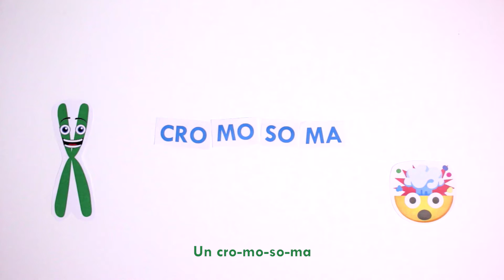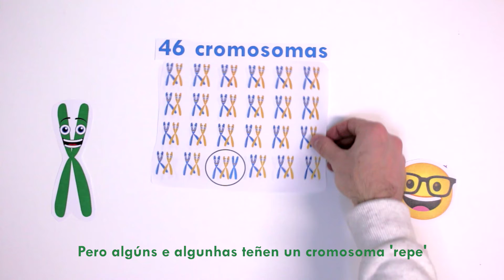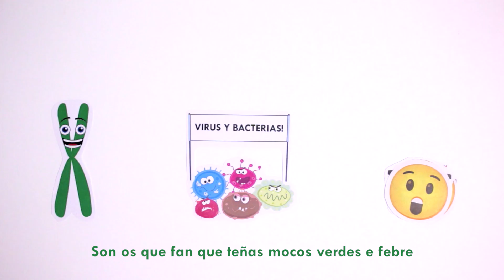Cromoconto - Síndrome de Down explicada para nenas e nenos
Conto protagonizado por un cromosoma e unha nena co que se explica, cunha linguaxe sinxela e próxima, que é a síndrome de Down e que significa tela. Con el quérense deixar atrás falsos mitos e despexar dúbidas, para coñecer con naturalidade e sen desinformacións o que é a síndrome de Down.

O "Cromoconto" é unha idea e guión da Asociación Down Ourense animada pola Federación Down Galicia.